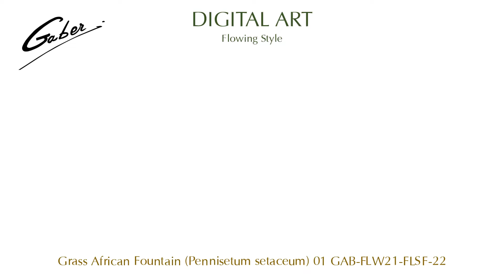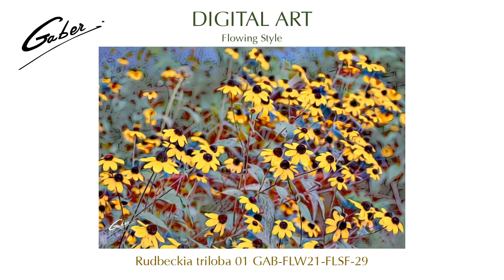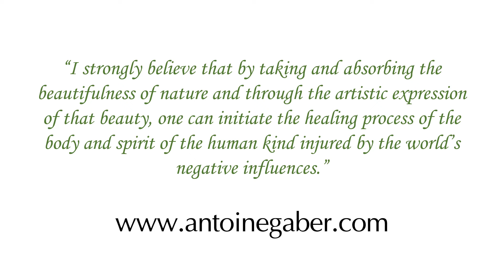Late Summer Flowers Collection 2021 Part 2 Flowing Style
Antoine Gaber Digital Artworks Collection Creation of “FLOWING STYLE”.

The digital artwork of different subjects is transformed by a mathematical algorithm to provide some flowing curves that are smooth and provide a graceful movement, hence the term “FLOWING STYLE”.

FOLLOW ANTOINE GABER ON INSTAGRAM